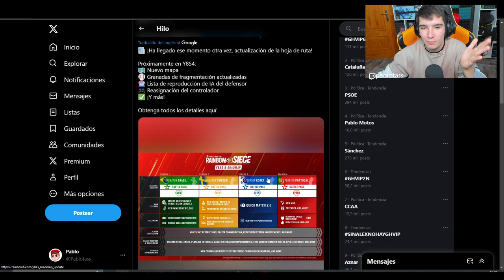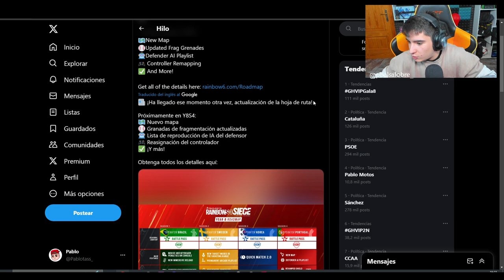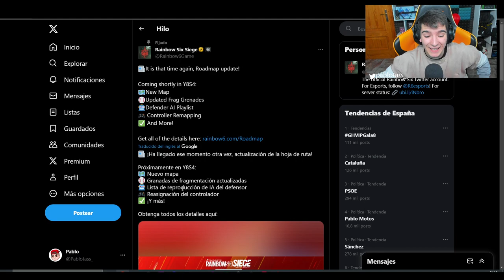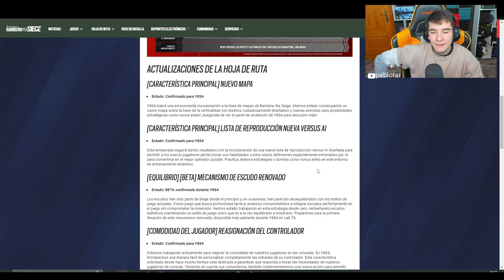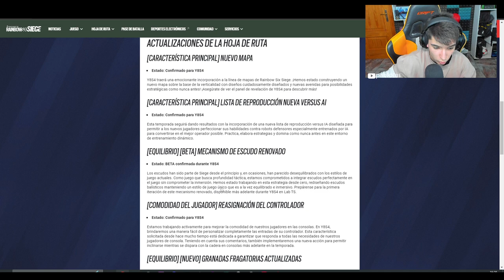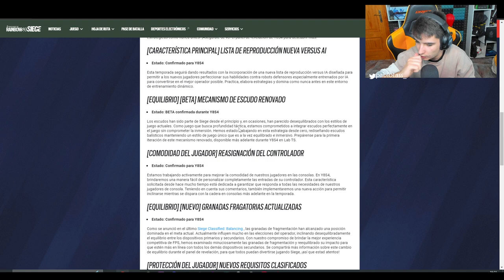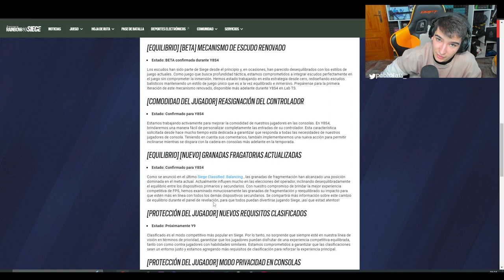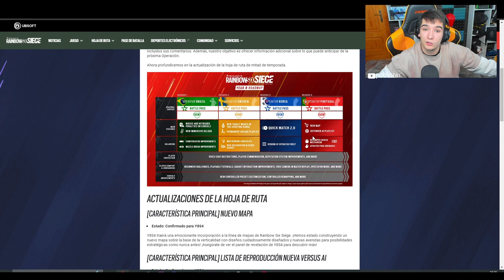📄CONTENIDO ACTUALIZADO del ROADMAP Y8S4 | RAINBOW SIX SIEGE | Hevy Mettle | Pablotas